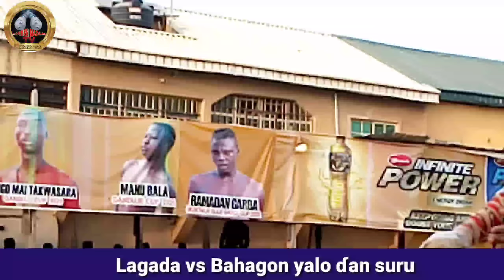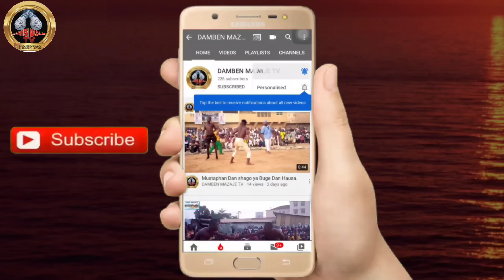Jiya Harka ta sake lalacewa a kano sarkin Dambe Ali ƙanin Bello ya kusa sake Ɓarna